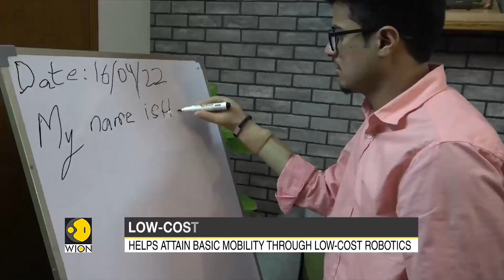Low-cost Bionic arm transforms lives, helps attain basic mobility | World Latest News | WION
According to a UN study, there are about 650 million specially abled people in the Asia-Pacific region. Many can't afford the outrageously expensive prosthetics, even the most basic ones. A social enterprise in Pakistan, Bioniks has come up with a low-cost Bionic arm to transforms lives